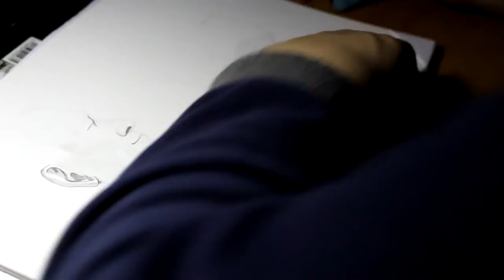disegno di una poesia/ design poetry #2